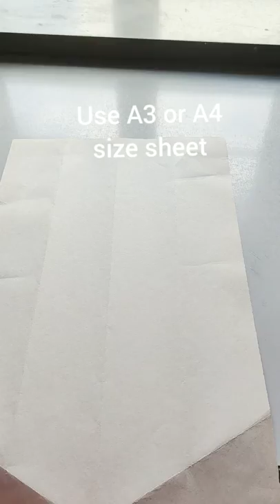ORIGAMI ART -Fighter Paper Airplane✈️✈️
In this I will tell you how to make paper airplane by origami. Due to lockdown we are home so use this time to learn origami art. Stay home stay healthy. Thank you